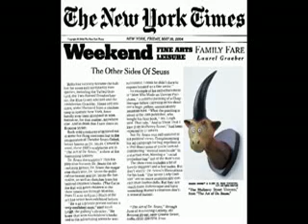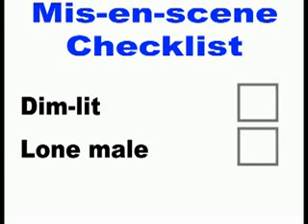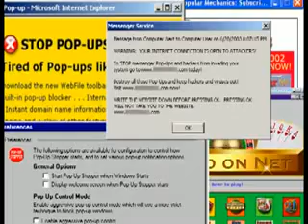Web 5 2.Oh? Participatory Culture, "How to..." Vi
I've been doing this since 2006 and finally I have my own YoTbe Channel!